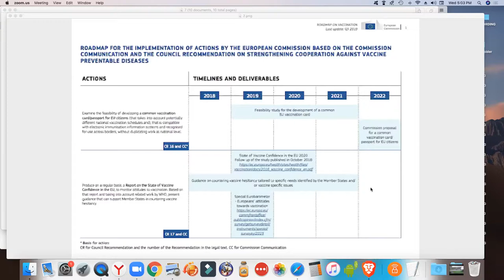An EU blueprint for vaccination: plans well in place before any mention of coronavirus